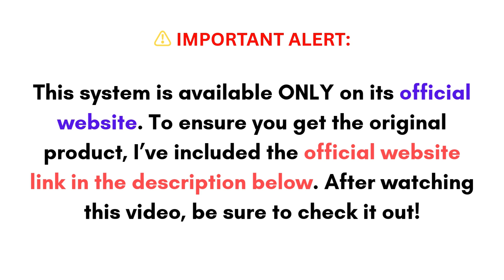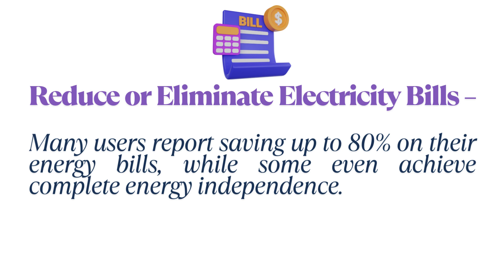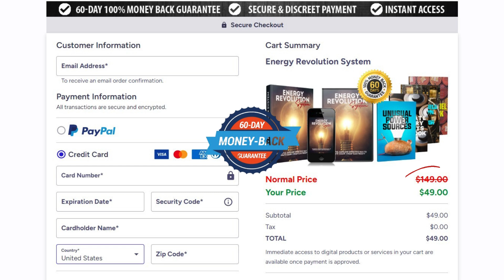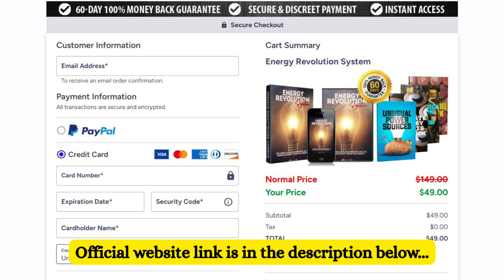Energy Revolution System Review | Complete Energy Revolution System | Energy Revolution System Video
Looking for an honest Energy Revolution System Review?
In this video, we take a deep dive into the Complete Energy Revolution System—a step-by-step guide that teaches you how to generate your own electricity and reduce reliance on the power grid. Discover how this system works, what’s included, and how you can save money on electricity bills! Watch now and get instant access!

What is the Energy Revolution System?
The Energy Revolution System is a digital guide designed to help you generate your own electricity using renewable energy sources. It provides step-by-step blueprints, video tutorials, and material lists to create a cost-effective, self-sustaining energy solution for your home.

How Does The Energy Revolution System Work?
This system works by guiding you through the construction of a simple, low-cost energy system using readily available materials. You’ll learn:
✅ How to harness renewable energy efficiently
✅ How to reduce or eliminate electricity bills
✅ How to build and set up your own energy system, even as a beginner
✅ Ways to customize it for homes, apartments, or off-grid living

With instant digital access, you can start saving on energy costs today!